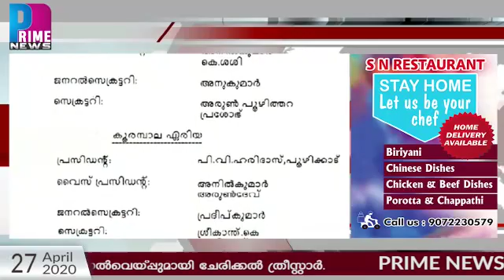Prime News ഇന്നത്തെ വാർത്തകൾ (27-04-2020)